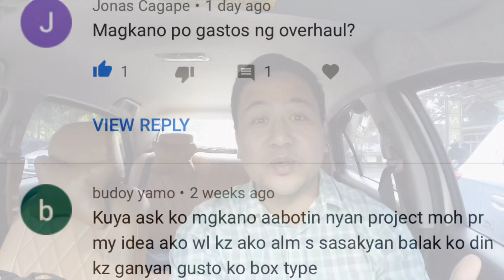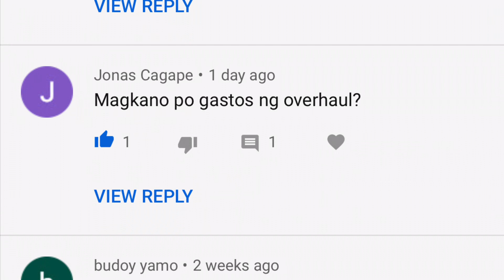How to Restore a Mitsubishi Lancer Boxtype Episode 3 - by Tito Gary B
Please join me on my JOURNEY RESTORING my Lancer.

In this episode, we started working on the body. I will be replacing all the door shells, fenders and hood.